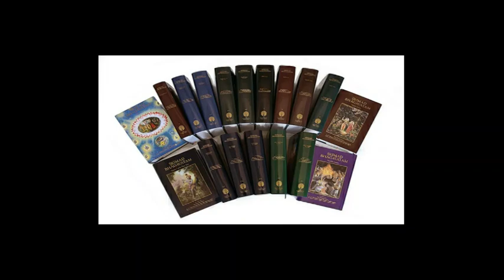Śrīmad Bhāgavatam 5.13.21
Continuación de la conversación entre el rey Rahūgaṇa y Jaḍa Bharata
Clase dictada el 5 de Abril de 2023 en Nueva Vrajamandala